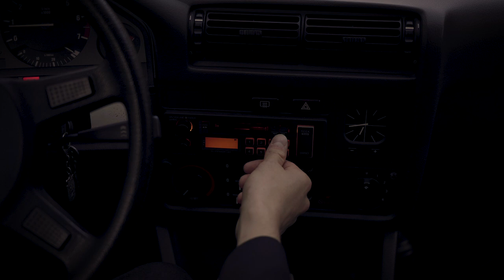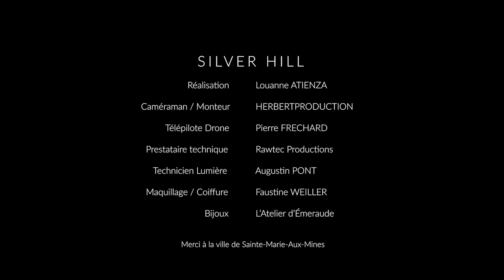Silver Hill - Sick (Official Video)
Credits:
directed by Louanne Atienza
camera: Herbertproduction
télépilote drone: Pierre Frechard
lighting: Augustin Pont
make up and hair artist: Faustine Weiller
sound technician: Thomas Rustenholz

Lyrics:
We used to play in the garden
Listen to old rock bands
Mama hated them so bad
But anyway

But once upon a time in the morning
You said that was your time
To live your story
That was without me

Wooo like a lonely rider
You created a new world
With no place with no time but for you
Sweet utopia, please tell me this is not what you call a dream

"I can kill all the monsters
Of your worst nightmares"
I knew I could trust you but now
They're still below my bed

Hi Doc ? Well… I need a diagnosis.. I mean.. I got a few questions..
I'm like why ? Just why ?

"He's sick"
That's what everybody told me about this
All our memories turned into ashes,
I'm so disappointed and sorry for this

What you call a dream, what you call a dream